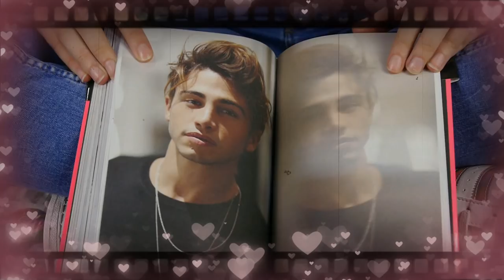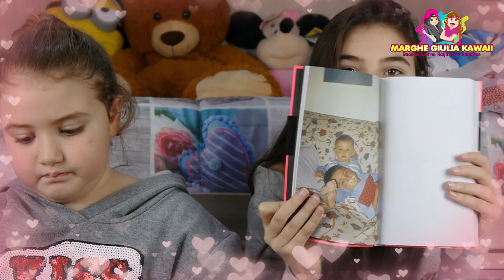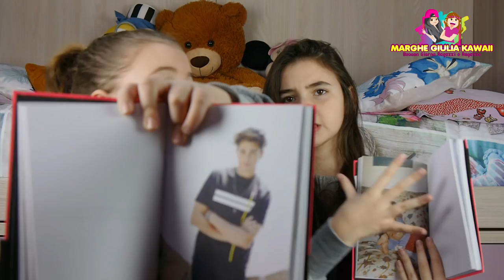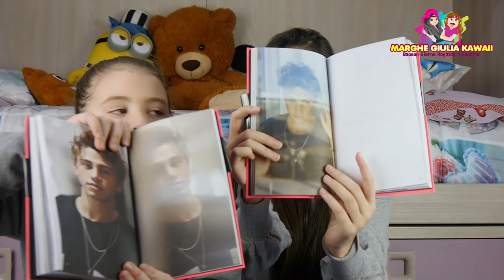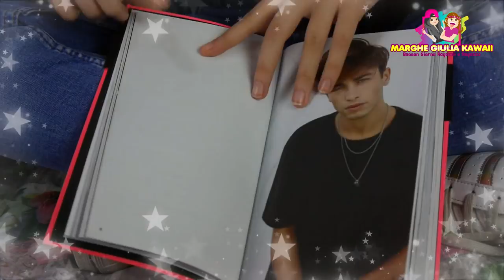RIKI JOURNAL ( DIARIO AGENDA ) by Marghe Giulia Kawaii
IL RIKI JOURNAL è formato da 192 pagine e la trovi in tutte le edicole, cartolerie e Librerie rikijournal ad + link mappa edicole in cui è acquistabile ▶︎
Seguici du musically ▶︎ marghegiuliareal
MY INSTAGRAM: ▶︎ (oppure cercate marghegiulia_official)